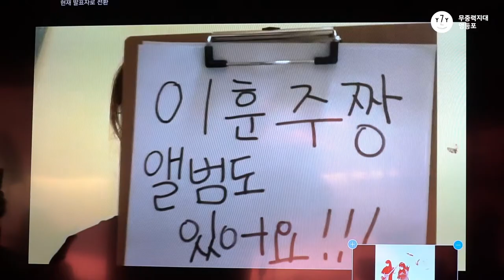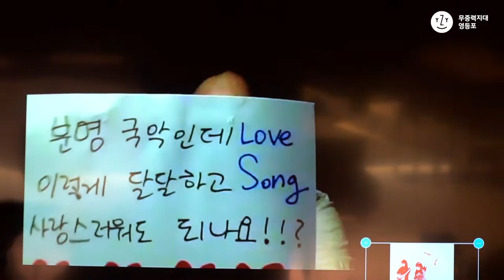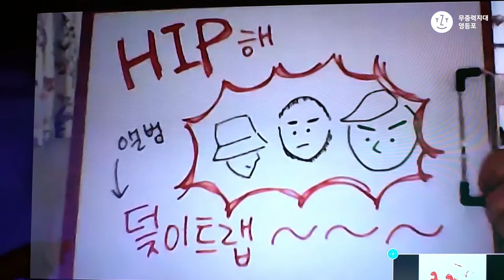[무중력지대 영등포] 온라인 콘서트 콘따리 샤바라 스케치 영상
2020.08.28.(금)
무중력지대 영등포 온라인 콘서트
[콘따리 샤바라] 전체 스케치 영상]